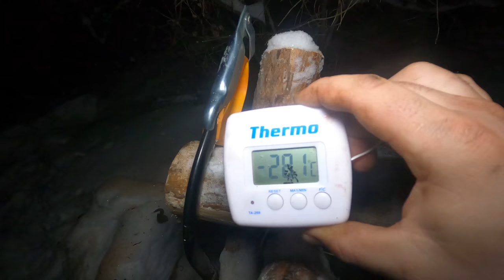Solo Bushcraft - Resin-coated skis for deep snow in a forest cabin. - 30 ºF ASMR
In the cold and snowy forest in winter, you can not do without special wide skis. These are wooden skis for deep snow. Before the season, they need to be covered with resin so that they do not absorb moisture. The weather is cold today - 30 ° F . I'll light the stove in my cabin and get busy.